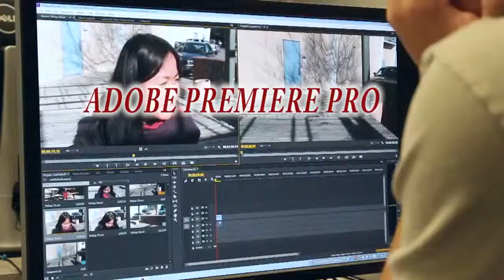FCC Digital Video Advertisement